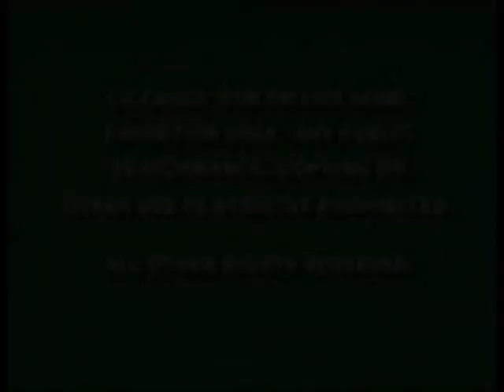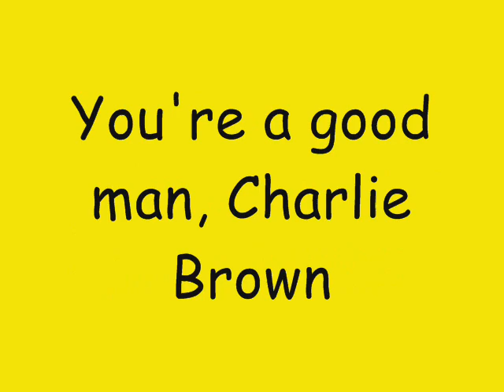It's Flashbeagle, Charlie Brown previews (1992 print)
here is the previews to the 1992 of It's Flashbeagle, Charlie Brown:
1. green FBI screens
2. Peanuts home video logo
3. It's Christmastime again, Charlie Brown preview
4. NAOV logo
5. Peanuts home video promo
6. Feature Program logo
7. peanuts home video logo
Note: FAKE! NOT REAL! feel free to rate 1 star, but not too many 1 stars.